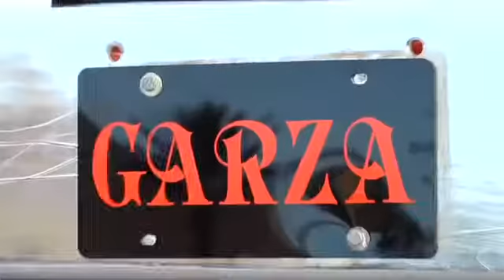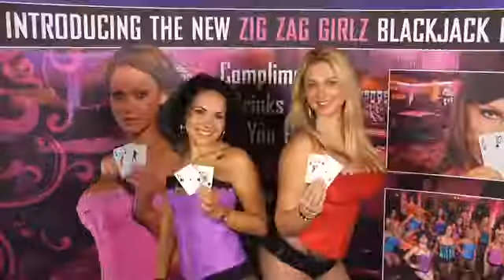Seminole Casino Swamp Buggy Festival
The Seminole Casino Zig Zag Girlz take you on a tour of the recent Swamp Buggy Show at the Casino.